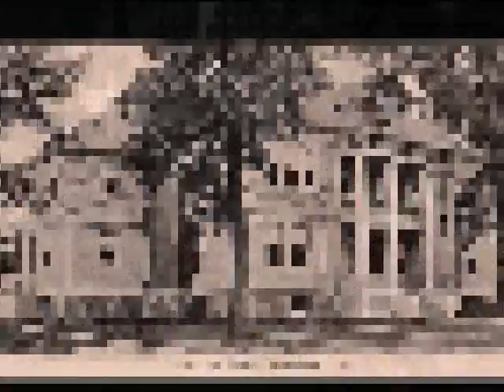George Hall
Learn about philanthropist George Hall of Ogdensburg, New York.